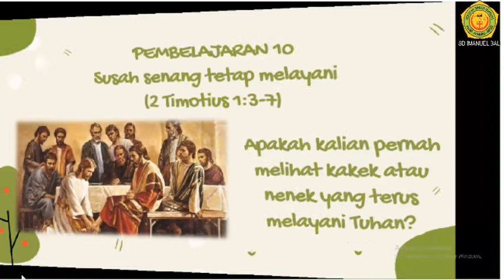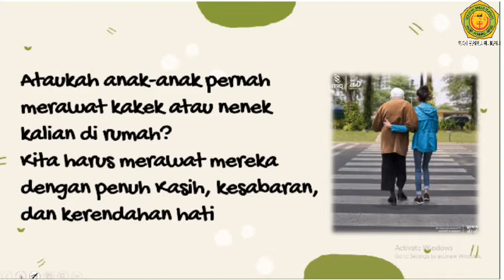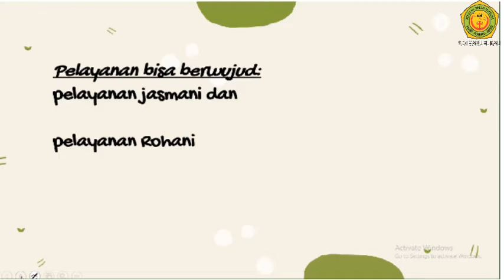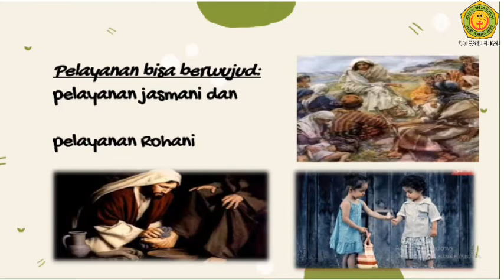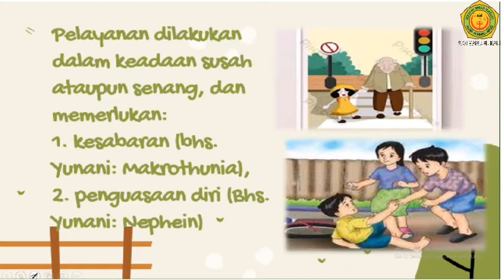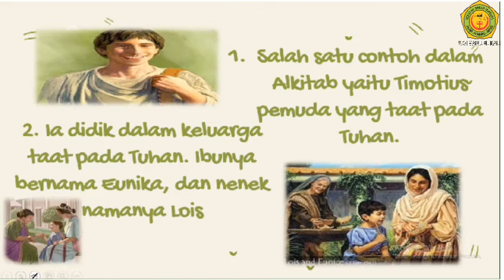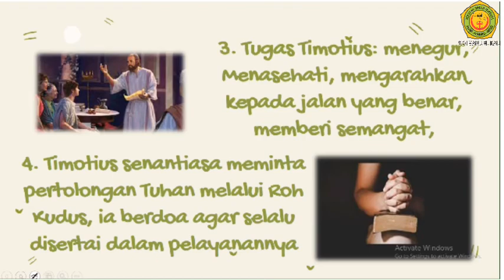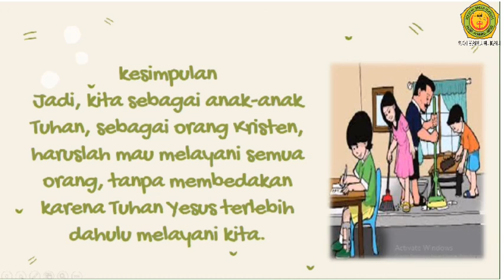KELAS 5 Agama Kristen PB 10 "SUSAH DAN SENANG TETAP MELAYANI"